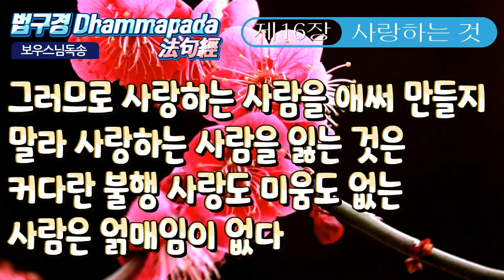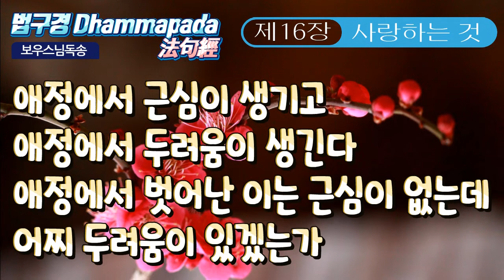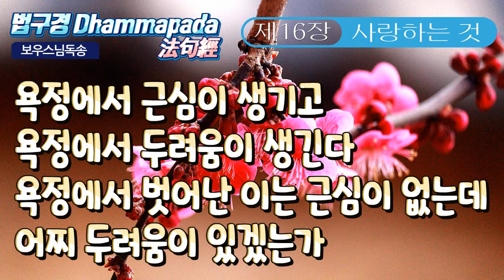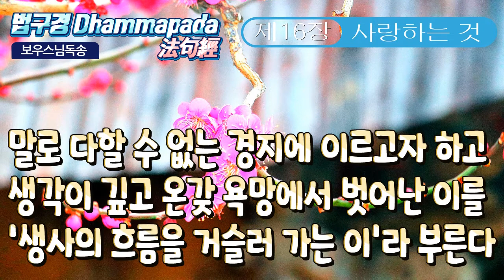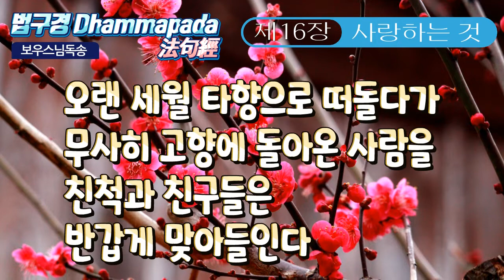법구경 [담마빠다] 제16장 사랑하는 것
- 第 16 章. 애호품(愛好品) - 쾌락(快樂)의 장

-PLEASURE [16. 사랑하는 것]

16. 사랑하는 것

209

잡념에 빠져 명상에 전념하지 못하고

뜻있는 일을 버리고

쾌락만을 따르는 사람은

명상에 잠긴 이를 부러워한다

210

사랑하는 사람과 만나지 말라

미운 사람과도 만나지 말라

사랑하는 사람은 못 만나 괴롭고

미운 사람은 만나서 괴롭다

211

그러므로 사랑하는 사람을

애써 만들지 말라

사랑하는 사람을 잃는 것은 커다란 불행

사랑도 미움도 없는 사람은 얽매임이 없다

212

사랑에서 근심이 생기고

사랑에서 두려움이 생긴다

사랑에서 벗어난 이는 근심이 없는데

어찌 두려움이 있겠는가

213

애정에서 근심이 생기고

애정에서 두려움이 생긴다

애정에서 벗어난 이는 근심이 없는데

214

쾌락에서 근심이 생기고

쾌락에서 두려움이 생긴다

쾌락에서 벗어난 이는 근심이 없는데

215

욕정에서 근심이 생기고

욕정에서 두려움이 생긴다

욕정에서 벗어난 이는 근심이 없는데

216

헛된 집착에서 근심이 생기고

헛된 집착에서 두려움이 생긴다

헛된 집착에서 벗어난 이는 근심이 없는데

217

덕과 지혜를 갖추고

바르게 행동하고 진실을 말하고

자기 의무를 다하는 사람은

이웃에게서 사랑을 받는다

218

말로 다할 수 없는 경지*에 이르고자 하고

생각이 깊고

온갖 욕망에서 벗어난 이를

‘생사의 흐름을 거슬러 가는 이’라 부른다

219

오랜 세월 타향으로 떠돌다가

무사히 고향에 돌아온 사람을

친척과 친구들은

반갑게 맞아들인다

220

이와 같이 착한 일 하고

이 세상에서 저 세상으로 가는 사람은

선한 보상으로 환영 받는다

사랑하는 사람이 돌아온 것을 반기듯이

역주

*말로 다할 수 없는 경지란 온갖 번뇌와 욕망의 불꽃에서 벗어나 마음을 스스로 다스릴 수 있음을 뜻한다.